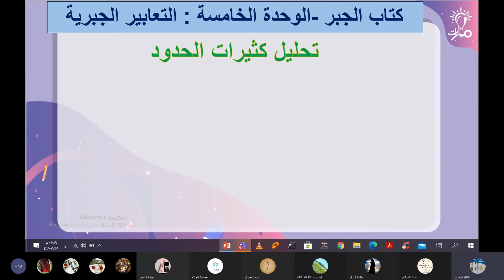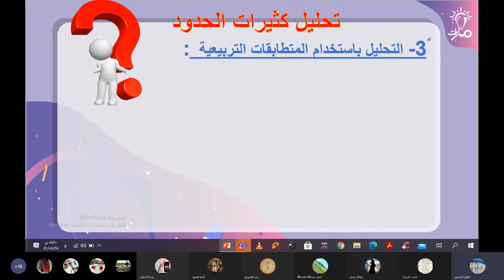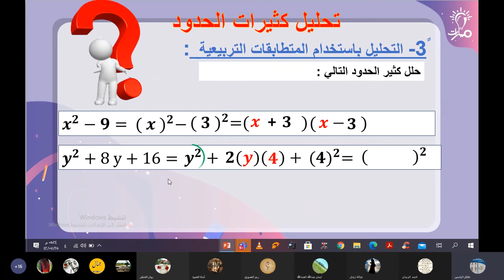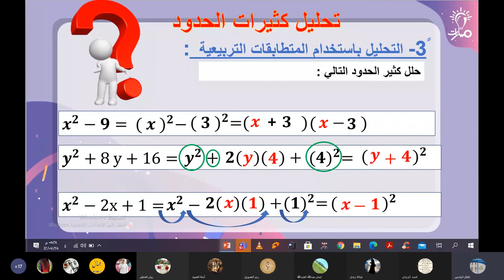التحليل باستخدام المتطابقات رياضيات تاسع